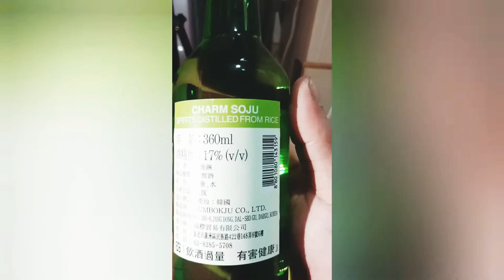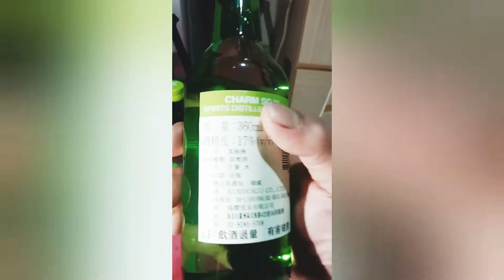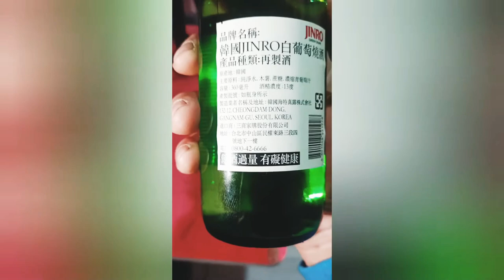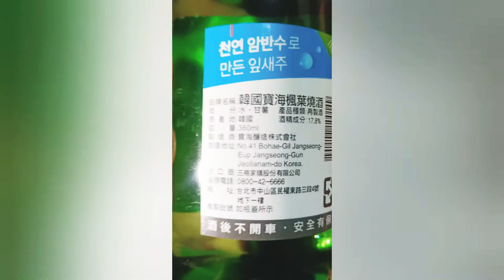Soju taste comparisson, taiwan bought 195ntds vs 145ntds vs 125 ntds soju.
I bought 3types of soju here in Taiwan and determined the taste of each..